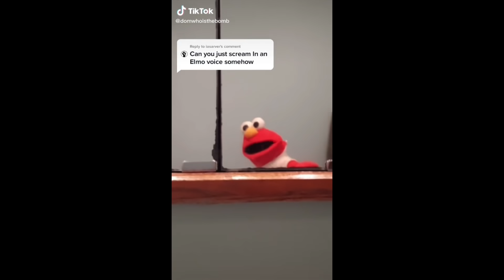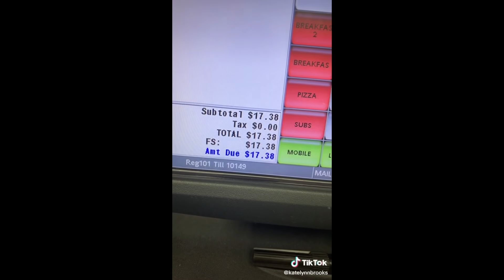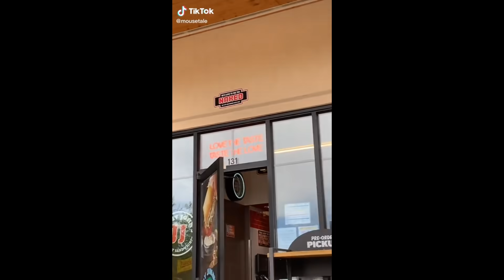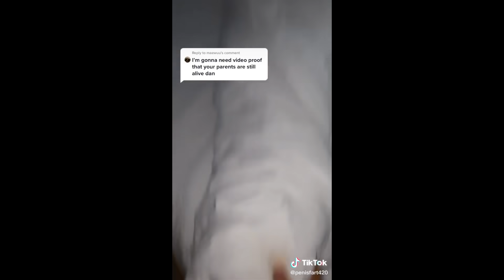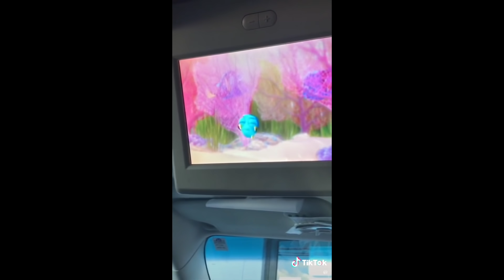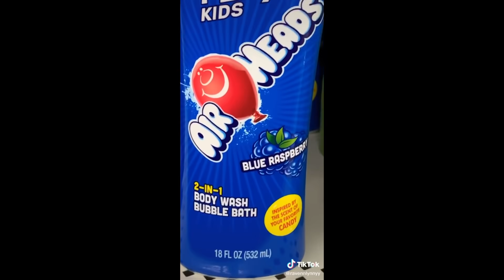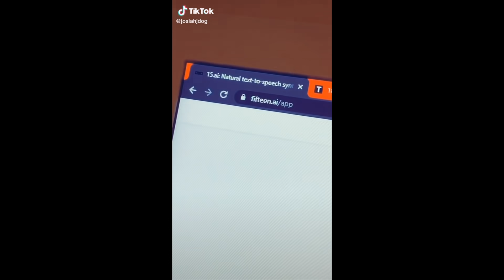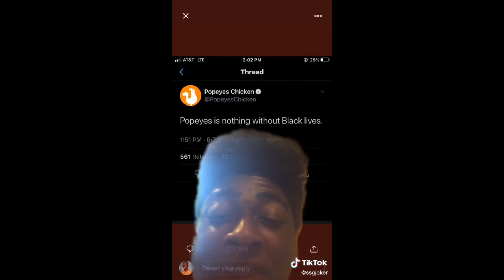Tik Toks That Are Vine From Another Universe *Tik Tok Vines* | Daily Memes